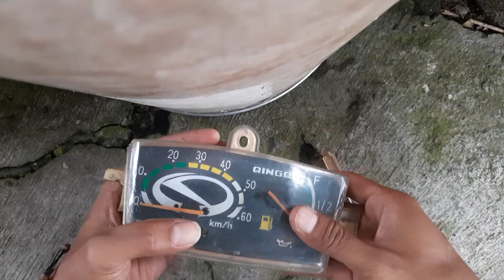speedometer qingqi 50cc ORIGINAL